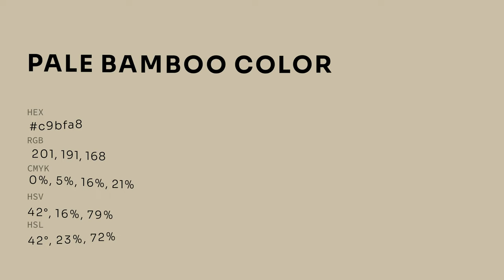Pale Bamboo color c9bfa8 hex color - Yellow color - Cool color c9bfa8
What color is Pale Bamboo ? c9bfa8 hex color - Yellow color - Cool color c9bfa8

Hex c9bfa8 Color Code is also known as Pale Bamboo color.

Hex c9bfa8 Color code in RGB color code model is created after adding 78.82% red color, 74.90% green color and 65.88% blue color.
Hex c9bfa8 Color code in CMYK color (process color) code model is generated after subtraction of 0% cyan, 4% magenta, 16% yellow and 21% black.